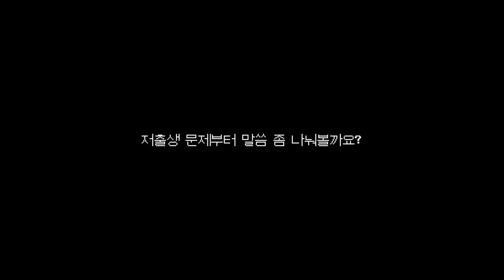대한민국에서 결혼과 출산을 한다는 선택은? 생존전략에서 밀리는 것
멸종위기에 처한 대한민국, 씨실과 날실을 더욱 촘촘히 짜야 할 때입니다.

뉴스1 미래포럼 2024 '22대 국회에 바란다' 토론에서 발제자로 나섰습니다.

멸종위기에 처한 대한민국, 이를 극복하기 위해 정부와 정치가 어떤 역할을 해야 하는지 5분 영상에 담았습니다.
실종된 정부의 역할을 입법부가 바로세우고, 청년 세대의 욕구와 심리를 고려한 인문학적 대책 마련에 모두가 지혜를 모아야 합니다.
특히 '생애주기'와 '생애과정별' 복지정책이 씨실과 날실로 촘촘하게 엮일 수 있도록 국회에서 최선을 다하겠습니다.

더불어민주당 서울 강서(갑) 국회의원 강선우입니다.

후원: 농협 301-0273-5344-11(국회의원강선우후원회)